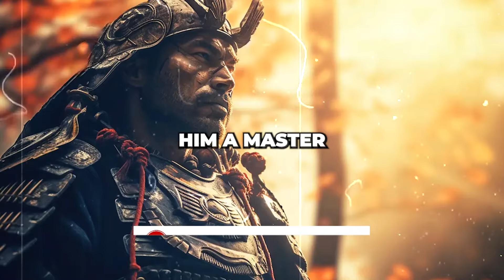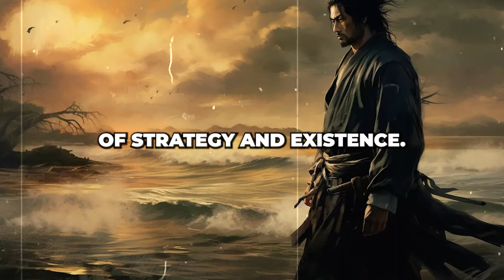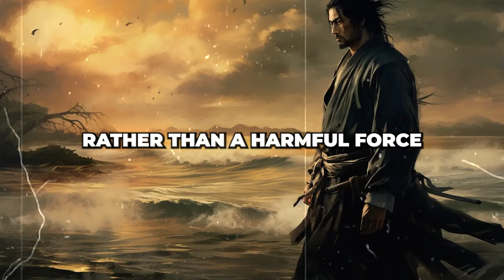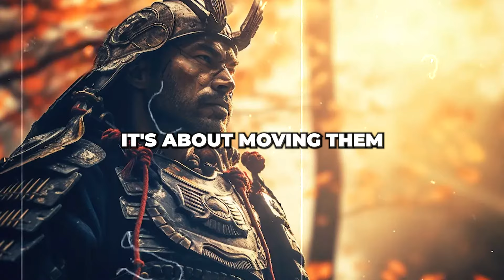How to Outsmart Everybody Else | Miyamoto Musashi | Stoic Being